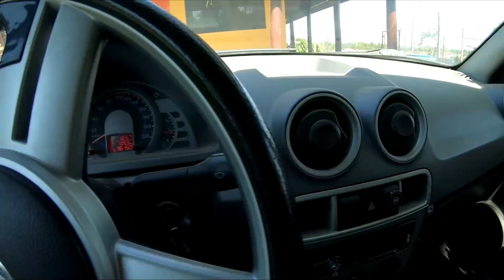COMPREI O PRIMEIRO CARRO COM O DINHEIRO DOS PEIXES - canal saalada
PARTICIPE da Ação entre Amigos e concorra ao Fuscão do Saladinha.